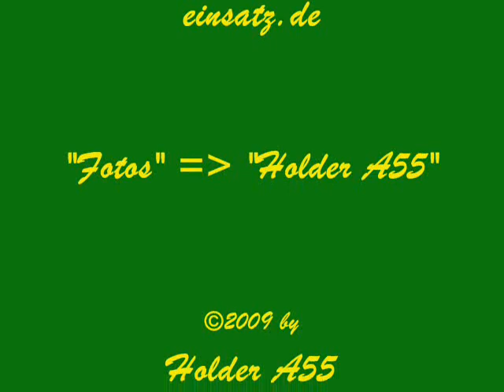New Holland M115 mit Kuhn GMD 4410 Lift Control beim Mähen am 08.05.2009